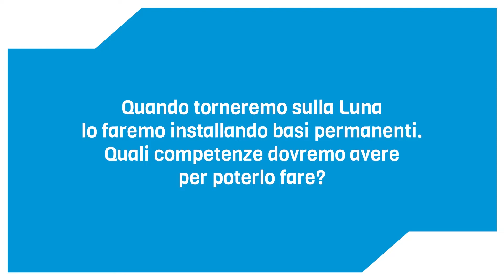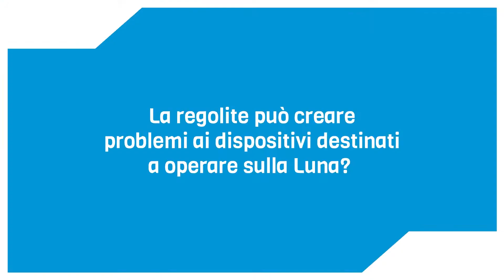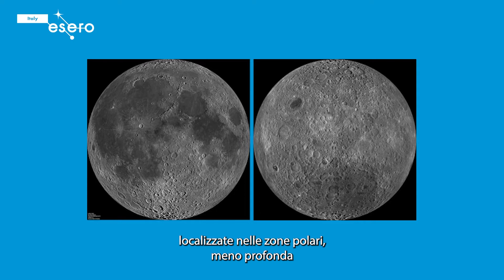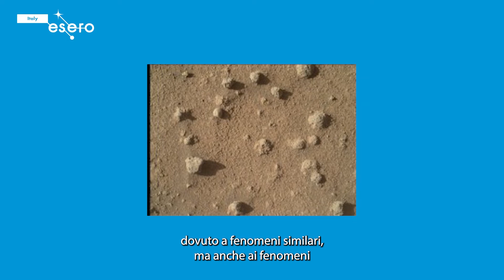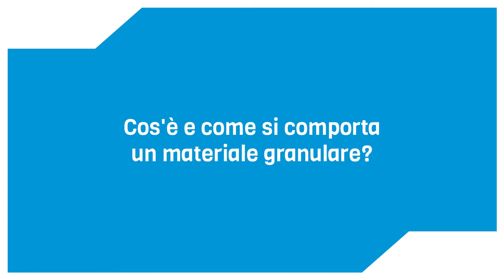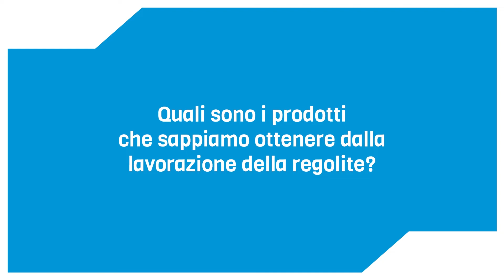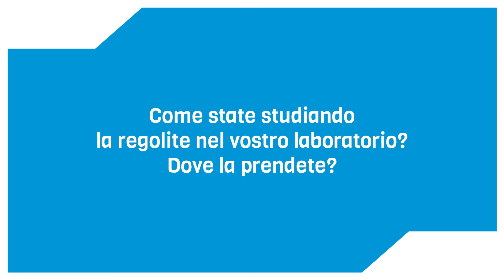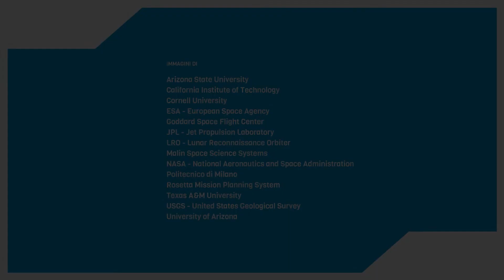Incontro con l'esperto: La regolite lunare e i materiali granulari - Dott.ssa Michèle Lavagna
CAPITOLI
00:00 Argomento generale
00:06 Domanda 1: Quando torneremo sulla Luna lo faremo installando basi permanenti. Quali competenze dovremo avere per poterlo fare?
01:00 Domanda 2: Che cosa hanno trovato sul suolo lunare gli astronauti delle missioni Apollo?
02:15 Domanda 3: La regolite può creare problemi ai dispositivi destinati a operare sulla Luna?
03:50 Domanda 4: La regolite si trova dappertutto sulla Luna o dipende dalla zona?
05:02 Domanda 5: La regolite si trova solo sulla Luna?
06:37 Domanda 6: Di che cosa è fatta la regolite?
08:06 Domanda 7: Quali sono le caratteristiche fisiche della regolite?
10:01 Domanda 8: Cos’è e come si comporta un materiale granulare?
10:32 Domanda 9: Quali sono i prodotti che sappiamo ottenere dalla lavorazione della regolite?
14:29 Domanda 10: Come state studiando la regolite nel vostro laboratorio? Dove la prendete?
17:20 Partner

ESERO ITALIA è un programma congiunto dell’Agenzia Spaziale Italiana (ASI) e dell’Agenzia Spaziale Europea (ESA), con il sostegno di una ricca gamma di organizzazioni nazionali attive sia nel campo dell’educazione che del settore spaziale.

ESERO è volto principalmente a formare la comunità dei docenti, che rappresentano il tramite principale verso gli studenti. ESERO ITALIA offre a titolo gratuito eventi di formazione certificata per insegnanti di scuola primaria e secondaria nelle materie curriculari STEM (Scienza, Tecnologia, Ingegneria, Matematica), materiali didattici innovativi, adeguati ai programmi scolastici STEM nazionali, progetti interdisciplinari ed eventi educativi.

Le attività di ESERO ITALIA sono condotte, a partire dal 2021, da un consorzio di istituzioni, selezionato da ASI ed ESA, operanti nel settore della diffusione della cultura scientifica. Il consorzio è guidato dal Museo Nazionale della Scienza e della Tecnologia “Leonardo da Vinci” di Milano e ne fanno parte la Fondazione Idis-Città della Scienza di Napoli, Infini.To Planetario di Torino, il MUSE di Trento, il Museo del Balì di Saltara (PU) e Psiquadro scarl di Perugia.